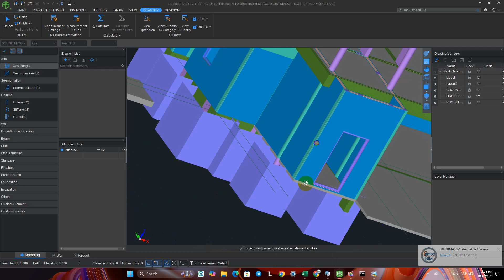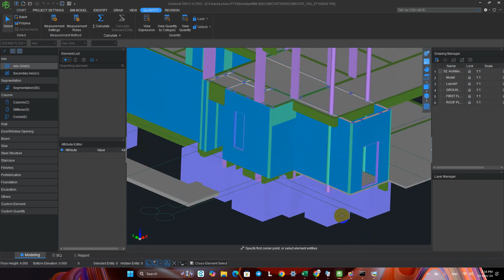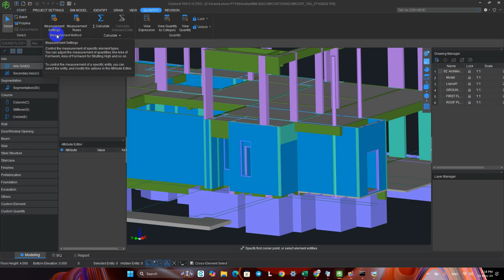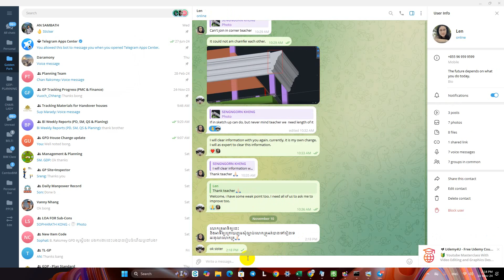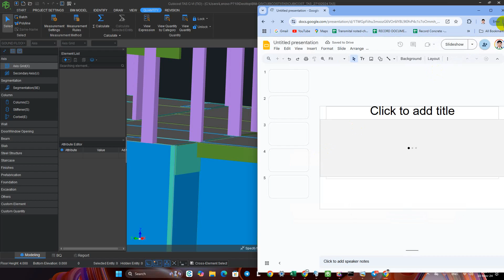Cubicost-TRB- Part-21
Services:
Courses:
Moreover, we have an online and class course with AutoCAD Structural Detailing (ASD), Autodesk  AutoCAD Advance Concrete (AC), Autodesk Revit Structure (RS), Autodesk Robot, Autodesk Navisworks, Etab, Adapt Builder, Primavera P6, Project Tracker, and  Synchro Pro.

WeChat: SENGNGON-75590